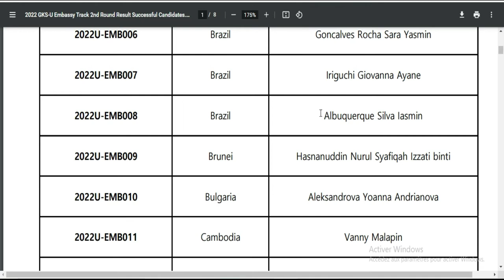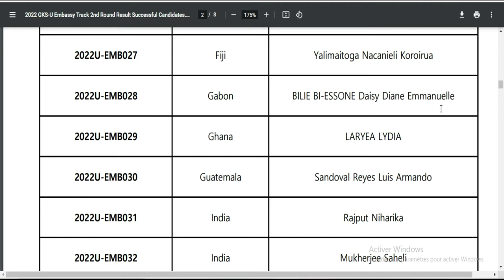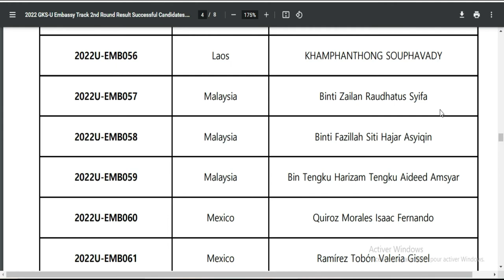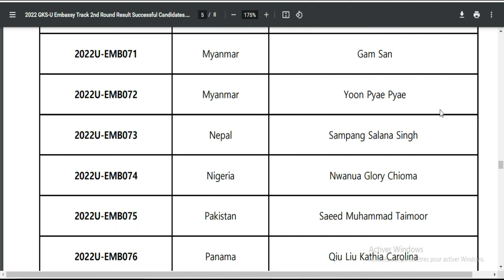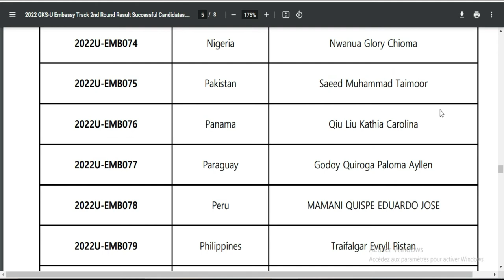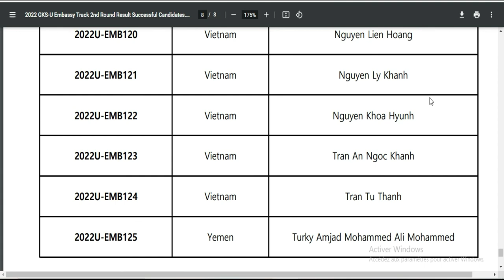BOURSE COREE GKS 2022 [résultats Licence]